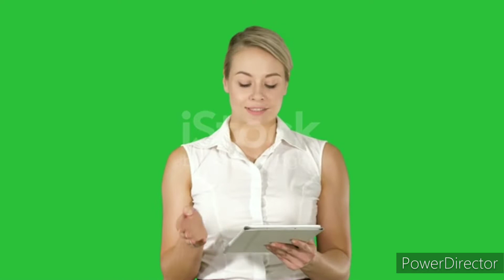পাগল করা প্রেমের কবিতা-- ২ Best Motivational Speech in Bangla or English video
মোটিভেশনাল ভিডিও Motivational

Motivational Speech In Bangla or English